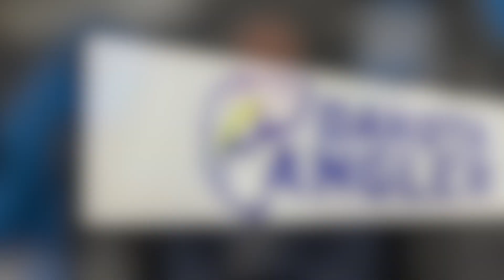Dakota Angler 2- Minute Fishing Report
Find out the latest on where the fish are biting and what people were using!  Also be sure to check out Todd talking about weather and it's impacts on your fishing success!